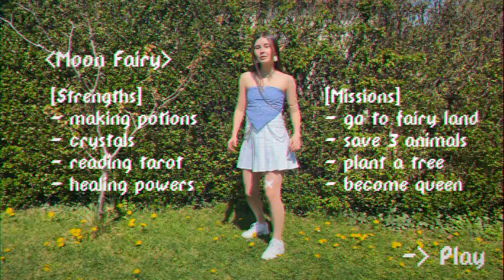Madishu & David Theni - f U im a Fairy (Official Music Video)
happy to announce the music video is here.
credits to my dad for helping film everything
and credits to David for editing and post production.

Thank you everyone for all the support and love you showed f U im a Fairy.
Here is the stripped version of the song and the Music Video is coming out soon. :)